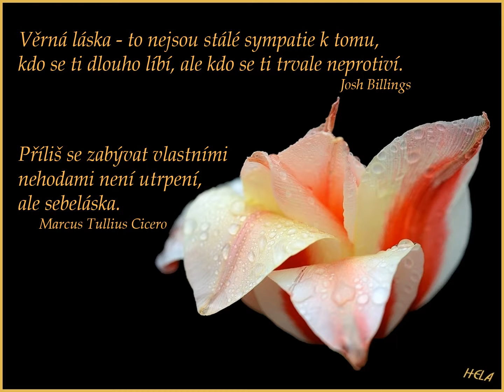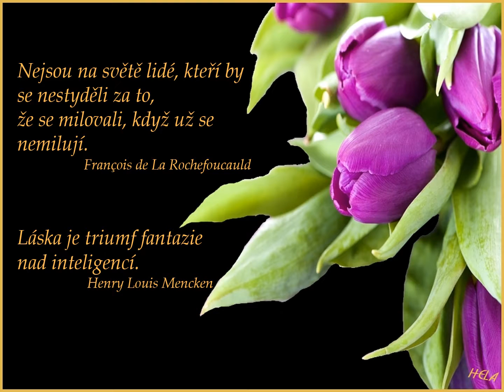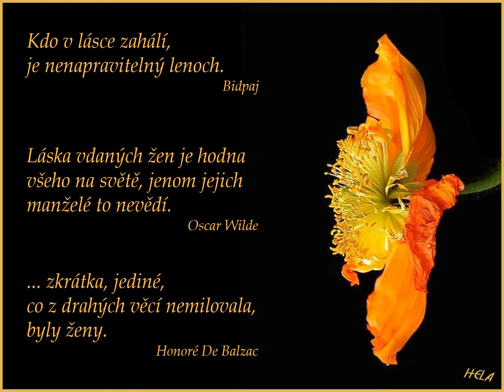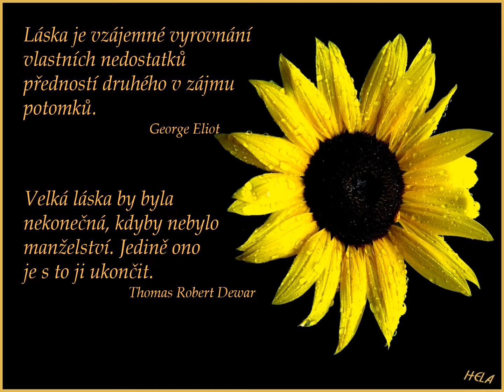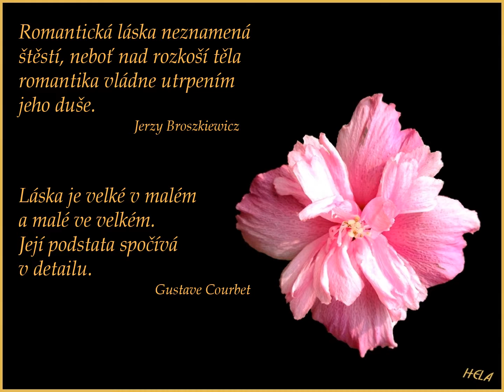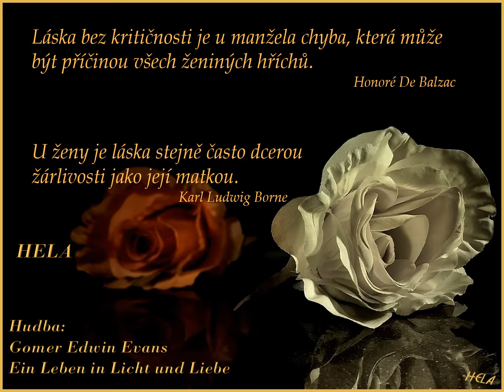Láska - citáty; Hudba: Gomer Edwin Evans - Ein Leben in Licht und Liebe